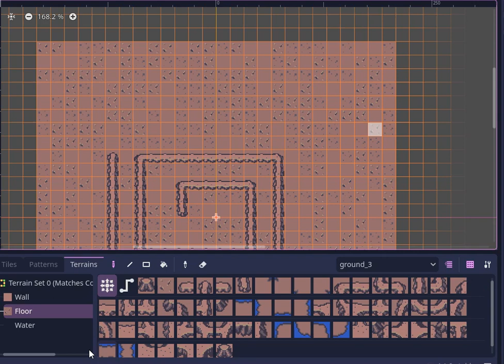[ToW] Micro-Devlog (Autotile Water Test)